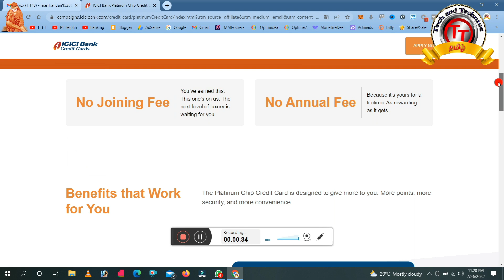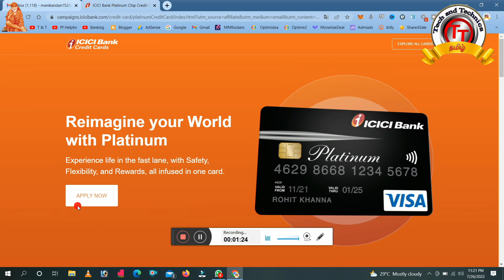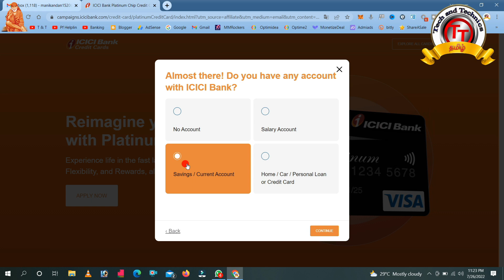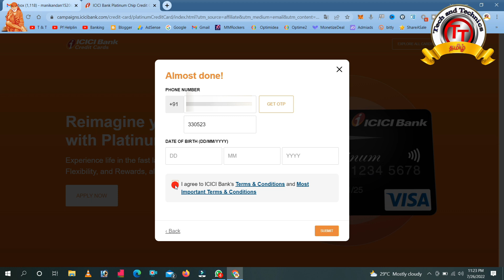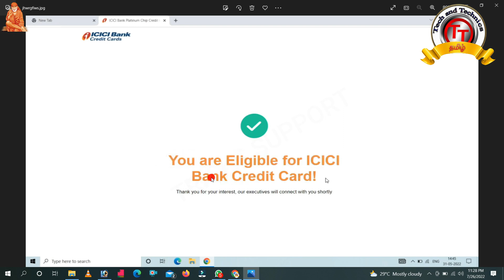How To Apply ICICI Credit Card in Tamil | Lifetime Free Credit Card 2022 ICICI Platinum Card Tamil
PF Helpline                          ✔